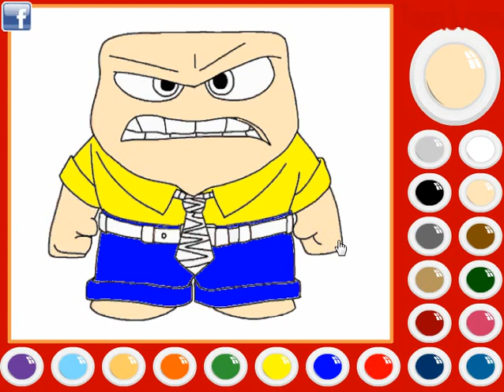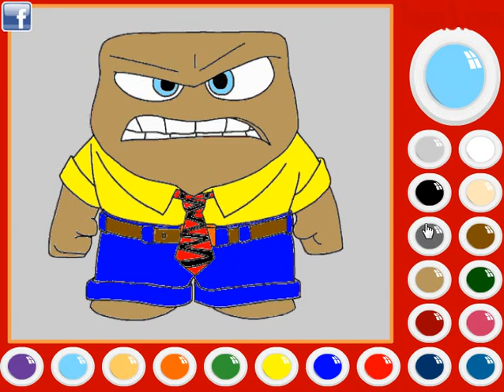Inside Out Coloring (Головоломка: Раскрасить Гнев) - прохождение игры